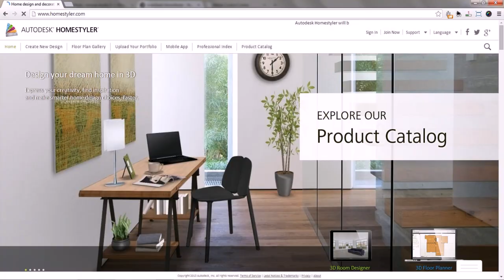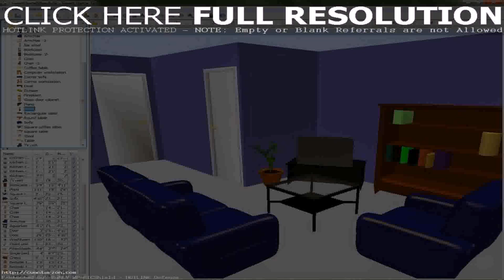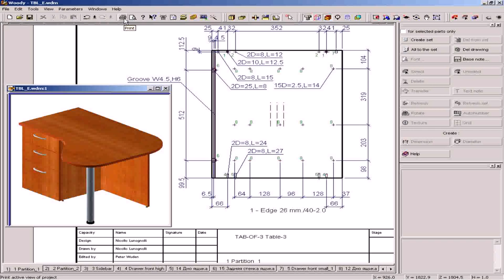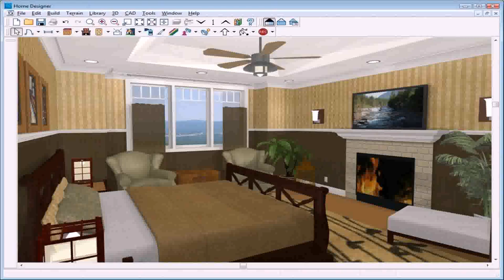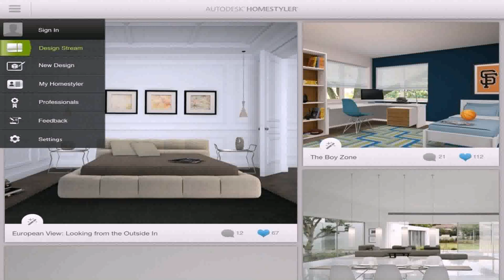Home Interior Design Software Download - DaddyGif.com (see description)